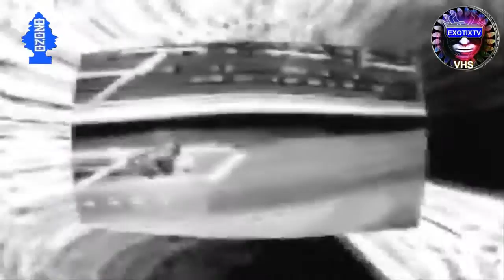Canal OZONO - TEN MOTHER TONGUES - Angel - exotixtv